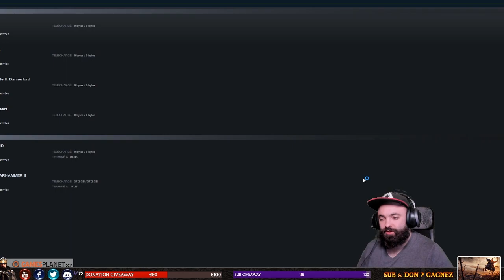#07 - PRÉPARATIFS POUR SPEKTAZUMA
Episode n°7 du Let's Play en Campagne VORTEX avec Eltharion le Gardien.